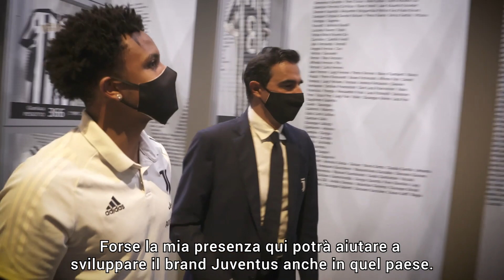🙌 WELCOME WESTON | McKennie Tours The Allianz Stadium! | Juventus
Juventus new signing Weston McKennie met with journalists as he got a first glimpse around the Allianz Stadium!